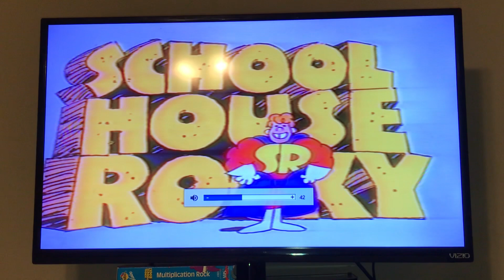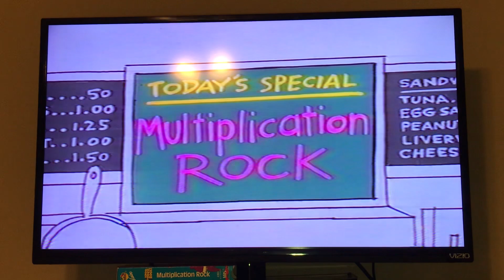Opening To Schoolhouse Rock: Multiplication Rock 1995 VHS (SP Mode Copy)